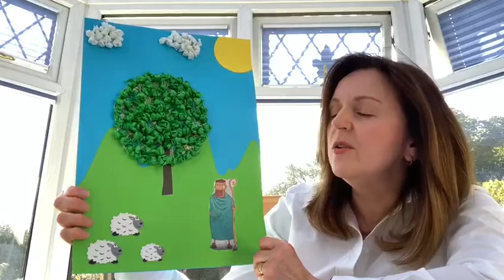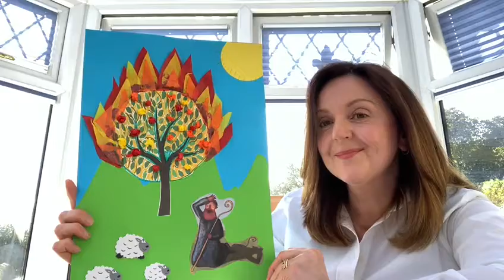Moses and The Burning Bush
Listen to Julie read the story on Moses!